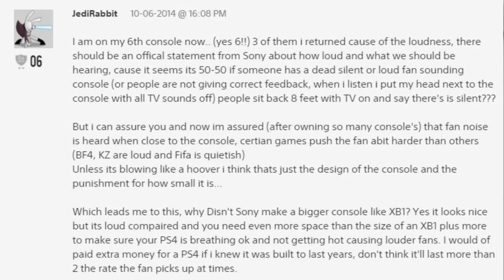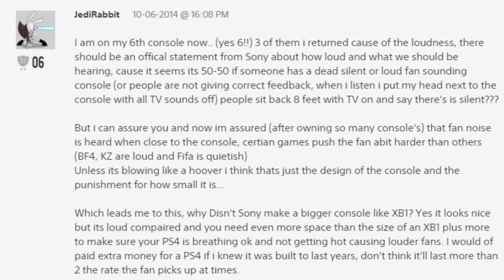Gamer returns over 30 "Faulty" PS4 consoles over a period of 2 years!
Wow this guy is extremely picky with his PS4 console.  He had issues ranging from noise, fan speed, over heating and many more.  Just take a listen to this story from the Bearded Gamer!